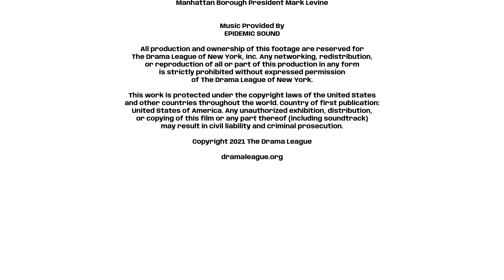Out of the Ordinary - New Vision/New Voices does...SHORTS'22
OUT OF THE ORDINARY
written & directed by
Joslin Acosta and Madison Zeng

EVELYN…Nairoby Otero
LILITH…Kim Krane
NEWS ANCHOR…Cherrye J. Davis
SECRETARY…Joslin Acosta

Drama League Team:
Artistic Director...Gabriel Stelian-Shanks
Executive Director...Bevin Ross
New Visions/New Voices Program Director...Nilan
Director of Photography...Catalin Stelian
Master Directing Teaching Artist...Nathaniel P. Claridad
Master Writing Teaching Artist...Cherrye J. Davis
Assistant Director/Creative Director...Cherrye J. Davis
Production Assistant...Nina Slowinski and Zhe Pan
Filmed and Edited by   @CatalinStelian

DramaLeague.org